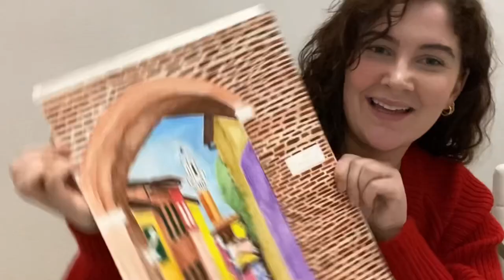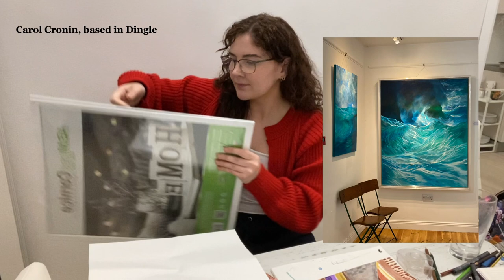paint with me | chat, drink tea + vibe